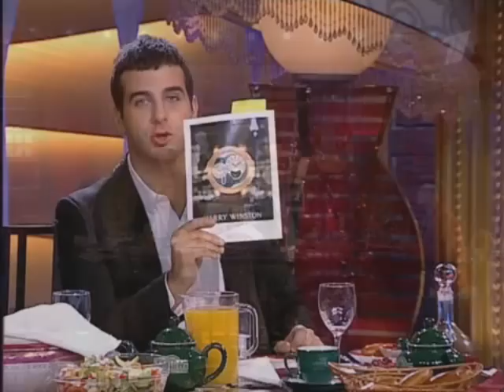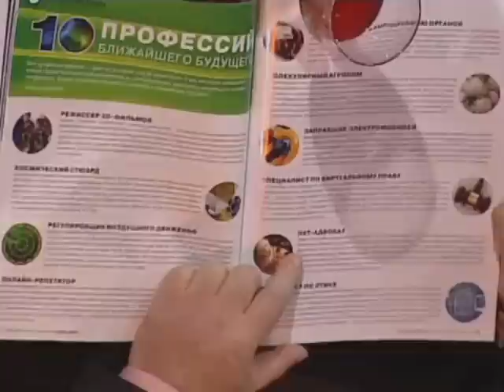Татьяна Навка в ПрожекторПерисХилтон